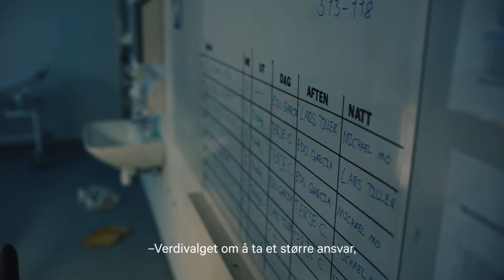Ny i jobben | Reklamefilm | KLP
Reklamefilm 60 sekunder 2021
klp 60s msubs 16x9 h264 webmst 210819 v005